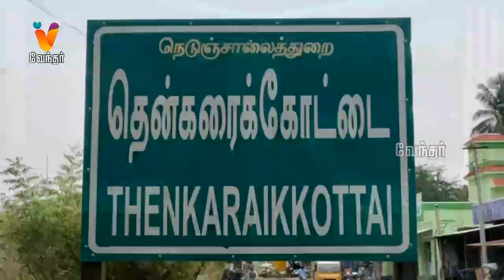சூறாவளி காற்றால் பயிரிடப்பட்ட வாழை மரங்கள் முறிந்தன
தருமபுரி மாவட்டம் தென்கரை கோட்டை பகுதிகளில் வீசிய சூறாவளி காற்றால், பல ஏக்கர் வாழை மரங்கள் முறிந்து விழுந்து விவசாயிகளை பாதிப்பு அடையச் செய்துள்ளன.